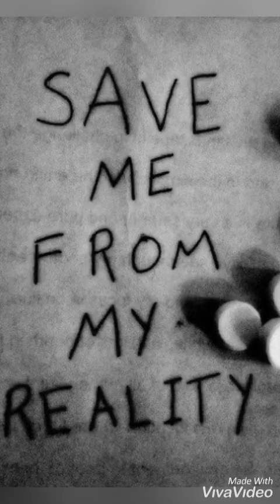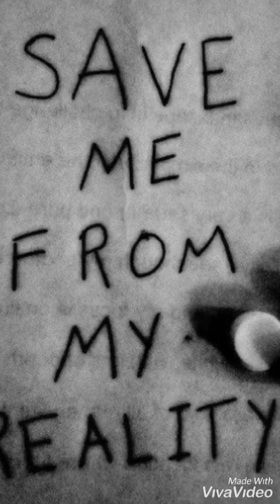Gol Major x Save Me